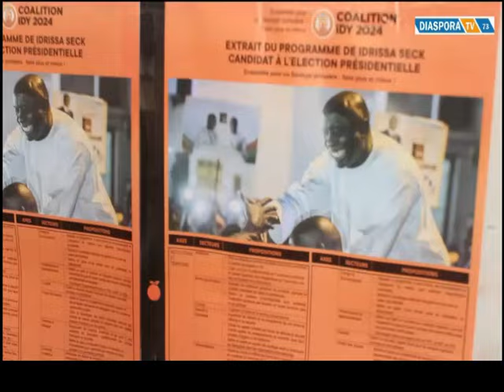Echange avec ...Mr Moussa Thiam coordinateur Idy 2024